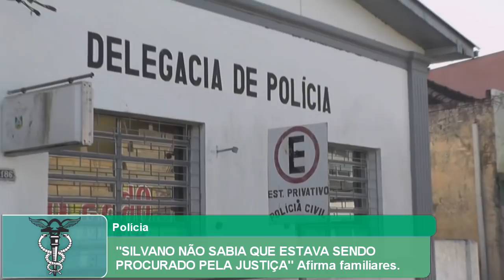"SILVANO NÃO SABIA QUE ESTAVA SENDO PROCURADO PELA JUSTIÇA" Afirma familiares